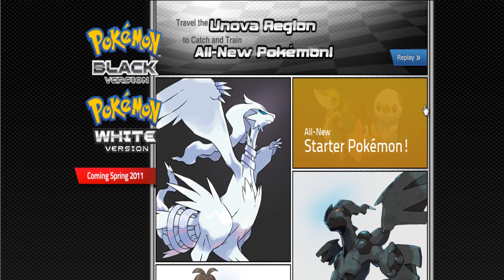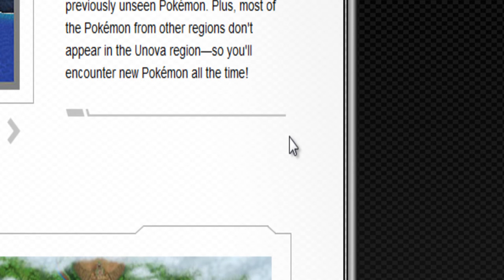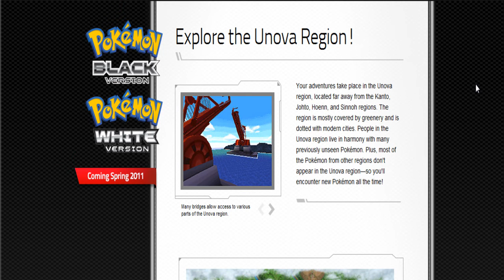Pokemon Black and White English logo starter english names and Region English name Nov 22,2010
You get to decide which Pokémon you'll begin your adventure with. There are three Pokémon for you to select from: the Grass-type Snivy, the Fire-type Tepig, and the Water-type Oshawott. Choose the Pokémon you like the most—it will be with you through thick and thin as you explore the Unova region!

The three starter Pokémon all have different types. Your knowledge of the strengths and weaknesses of these types will be put to the test early and often!